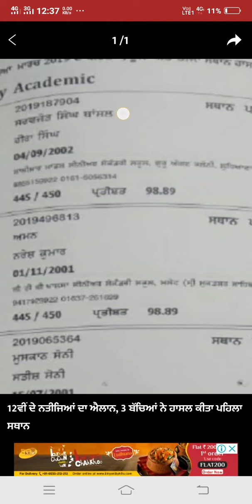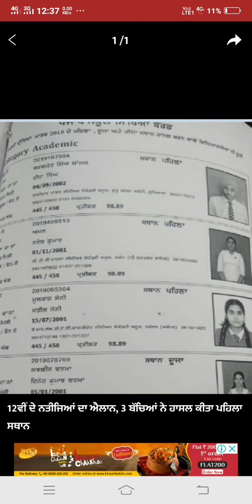MUSKAN SONI TOPPER PSEB 12TH RESULT AMAN TOPPER 12TH PSEB LOVLEEN VERMA TOPPER 12TH RESULT SARABJYOT